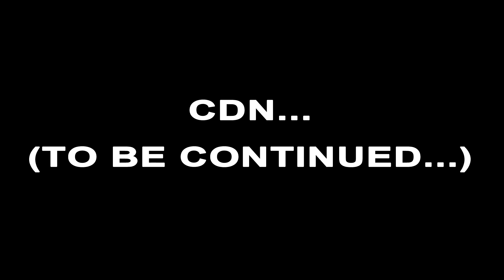Budowa Toyoty Corolli WRC - Crusar 4Rally Kids